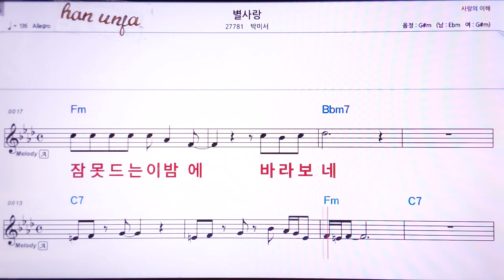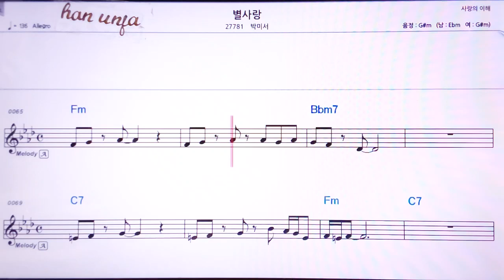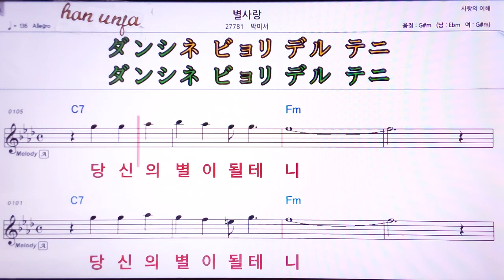💖별 사랑/박미서 👍MR,가라오케 악보 코드 가사 ,Karaoke반주